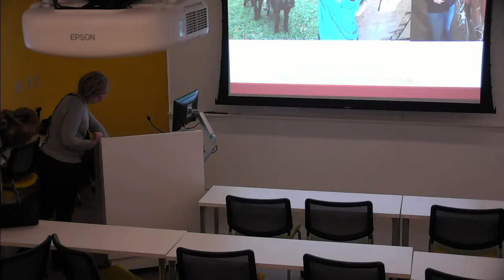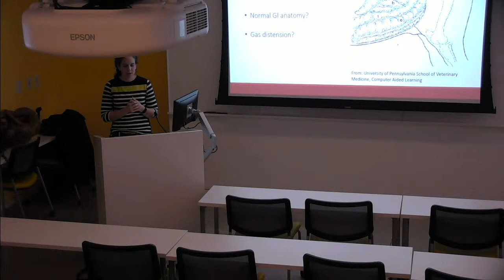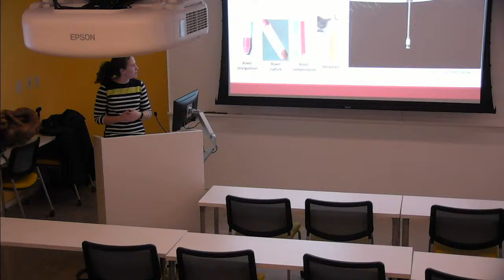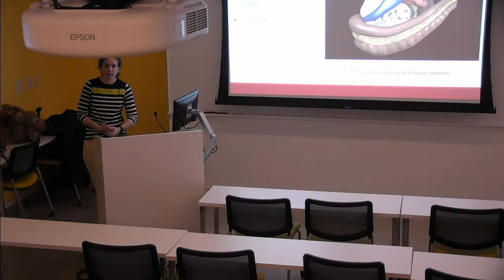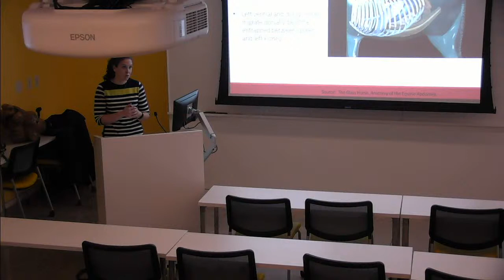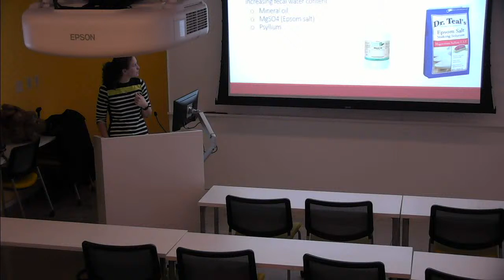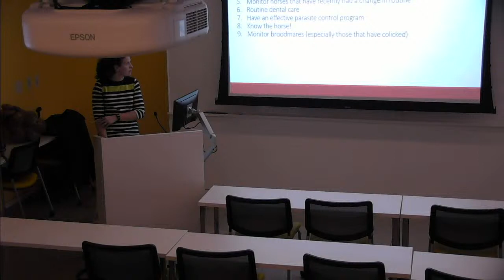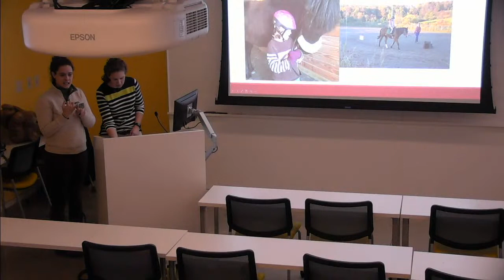Thinking about colic as a horse owner – Cornell Vet Equine Seminar Series, December 2019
"Digesting it all: How to think about colic as a horse owner"

Presented by Allison Miller '03, D.V.M. '07, lecturer in the Department of Biomedical Sciences at the Cornell University College of Veterinary Medicine.

7-8 p.m.

Physical location:
Cornell College of Veterinary Medicine
Level 1, Classroom 6

Cornell's Equine Hospital, the New York State 4-H Horse Program and Cornell Cooperative Extension are proud to host the Equine Seminar Series. Held on the second Tuesday of every month, equine experts will present on important equine health and management topics. The seminars are free to attend and open to the public. The location is Cornell College of Veterinary Medicine 606 Tower Rd. Ithaca NY 14853 on Cornell's campus unless noted otherwise. We hope you will join us and other equine enthusiasts for this exciting learning opportunity!